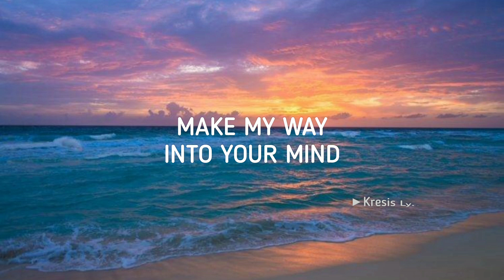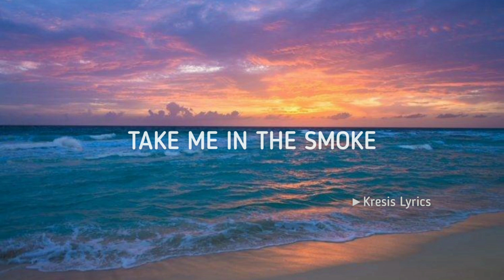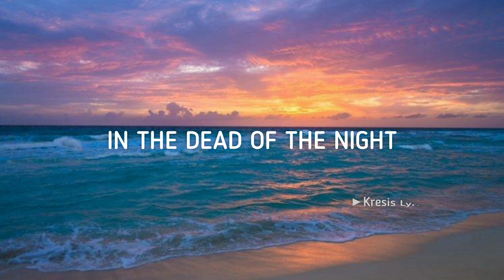NCS - Control [ Lyrics ]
Sign Up
Control
Unknown Brain & Rival
Lyrics
About
Tracklist
Comments
1
49K

19

7
Control Lyrics ~
[Verse 1]

[Chorus]
Restless every time
We start locking eyes
Oh-oh-oh-oh
Lost control
Oh, it’s paradise
With a nasty bite
Oh-oh-oh-oh

 Coco Jones 'ICU' (Live Performance) | Open Mic

[Drop]

[Verse 2]
'Til you're blinded by the lies

[Chorus]
Restless every time
Oh-oh-oh-oh
Lost control
Oh, it’s paradise

[Bridge]
Feel the darkness take control